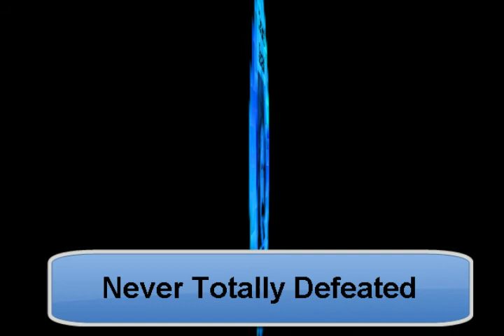Never Totally Defeated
HOMEMADE TUNES BY J. C. Menapace. "Never Totally Defeated" is a Country Rock tune, in Am, T=97